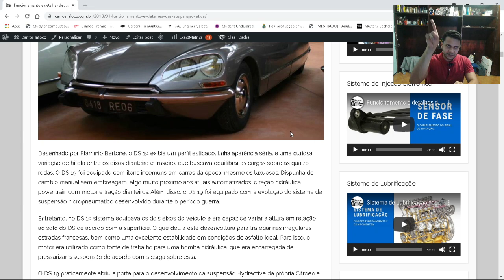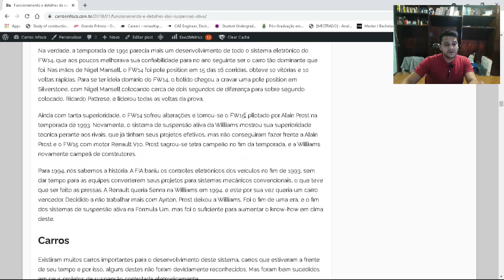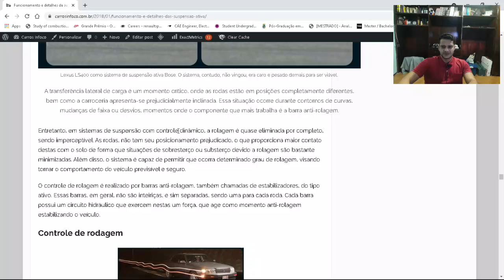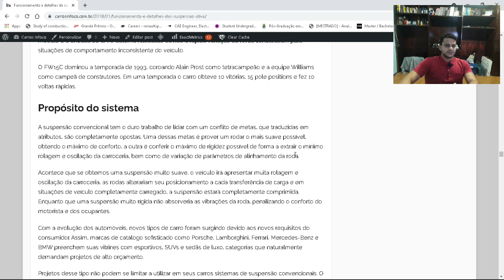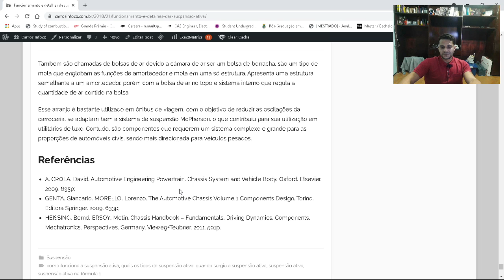Funcionamento e detalhes da suspensão ativa - Parte #2 - Carros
Você pode assistir esse vídeo no nosso canal na roxa, basta acessar link abaixo. Apenas não esquece de fazer aquela inscrição marota, e claro, ativar as notificações:

No desenvolvimento da suspensão de um automóvel, o escopo do projeto deve ser bem desenvolvido para que o time de projeto da suspensão possa transformar os objetivos em métricas no desenvolvimento da suspensão. É uma tarefa complicada, visto que a própria suspensão é um sistema com suas limitações, a principal, é a difícil tarefa de lidar com objetivos bastante opostos, conforto e dirigibilidade.

Uma suspensão é desenvolvida de forma a equilibrar esses dois fatores, a tendência para um destes varia de acordo com o projeto e com as filosofias da marca. Contudo, percebeu-se que esse equilíbrio não é benéfico quando se trata de projetos de alto orçamento. O suposto veículo deveria ter condições ótimas em qualquer situação, para isso foi desenvolvido um novo conceito de suspensão, a Suspensão Ativa.

Não tem como falar de suspensão ativa sem falar de nomes como Citroën, Lotus e Williams. Em uma época que a criatividade dos projetista podia voar mais alto do que nos dias atuais, um sistema de suspensão capaz de diferenciar um quebra-mola em uma estrada perfeita de um buraco em uma estrada completamente irregular pôde ser idealizado, desenvolvido e reconhecido no mais tradicional campeonato de corrida de carros, a Fórmula 1.

Se você gosta de jogos de corrida, pode ser que você goste de carros também. Que tal conhecer mais sobre o assunto? Recomendo o meu site, o Carros Infoco, onde ajudo as pessoas a entenderem mais sobre automóveis. Acesse o link abaixo: